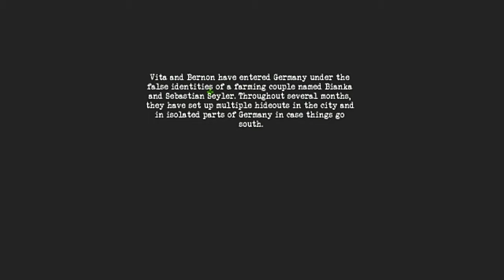KaThyDieRain Plays - Unaided: 1939 Pc 2016 Full Game Part #1. With " Vita Banks "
" Ka~Thy~Die~Rain " / "  {  KaThyDieRain  }  "
ƘƛƬӇƳ ƦƛƖƝ ᑎᗩᗰᕮ ƤԼƛƳƧ: Kathy Rain Name Plays : KaThyDieRain Plays - Unaided: 1939 Pc 2016 Full Game Part #1. With " Vita Banks "

Top-down action shooter set in the year 1939 before the start of World War II. Germany has not yet attacked Poland but tensions have already risen in central Europe. Cut off from her agency and contacts, you alone must do your part in weakening the Nazis and stopping this war before it even begins.

Download From Above:

OR FROM BELOW HERE:

Unaided: 1939 - Free Full Download | CODEX PC Games

ABOUT THE GAME:

Unaided: 1939 is a hardcore Top-Down shooter with stealth elements, set in the year 1939 before the start of World War II. Germany has not yet attacked Poland but tensions have already risen in central Europe. You play as Vita Banks, a British spy who infiltrated Nazi Germany a year before the outbreak of the war. Cut off from her agency and contacts, you alone must do your part in weakening the Nazis and stopping this war before it even begins.

A challenging game – your wits and reactions will be tested. Bullets are deadly and your enemies don't think twice in firing.
Your game, your style – you can go in guns blazing, throwing grenades, and shooting vehicles until they explode. However, you can also take a more stealthy approach, taking down guards from behind, or sneaking past patrols. You choose how you approach each mission.
Interesting storyline and characters – witness Germany in all its glory just before the outbreak of World War II. Play the role of Vita Banks as she encounters impossible odds and daring missions all alone.
Awesome weapons – realistic weapons and items ranging from the classic HDM Silenced pistol to the tank destroyer Panzerfuast! All this will surely immerse you in the world.

System Requirements:

MINIMUM:

OS: Windows 7 64 bit
Processor: 2.0 GHz+ Dual Core
Memory: 4 GB RAM
Graphics: GTX 550 / Radeon 6850
DirectX: Version 11
Storage: 6 GB available space

RECOMMENDED:
OS: Windows 7 64 bit or newer
Processor: 2.4 GHz+ Dual Core
Memory: 8 GB RAM
Graphics: GTX 760 / Radeon 7850
DirectX: Version 11

Unaided: 1939 uses the Unreal® Engine. Unreal® is a trademark or registered trademark of Epic Games, Inc. in the United States of America and elsewhere.